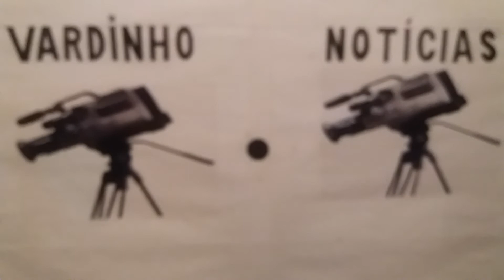PERFUMES FALSOS ENVENENADOS QUE PODEM LEVAR A ÓBITOS REPÓRTER VARDINHO NOTÍCIAS